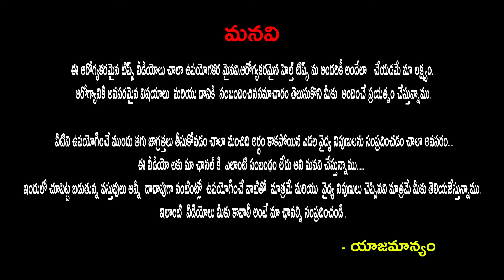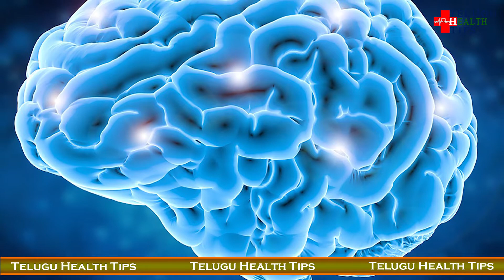Health Tips in Telugu : మానసిక ఆరోగ్యం కోసం చిట్కాలు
మానసిక ఆరోగ్యం కోసం చిట్కాలు :
ఎంత ధనం ఉన్నా..ప్రశాంతత లేకపోతే జీవనం సాగించడం చాలా కష్టం. మానసిక ఆరోగ్యం సరిగ్గా ఉన్నపుడే..శారీరంగా కూడా ఆరోగ్యంగా ఉండగలుగుతాం. అసలు ప్రశాంతమైన జీవనానికి ఏం చేయాలి..?
మెంటల్లీ హెల్తీగా ఉన్నపుడే..ఫిజికల్ గా కూడా ఆరోగ్యంగా ఉండగలగుతాం. సో అందుకే ప్రతీ ఒక్కరూ ఒత్తిడిని తగ్గించుకొని, ఆందోళనలను పూర్తిగా అదుపులో ఉంచుకోవాలి..అప్పుడే ప్రశాంతమైన జీవనం సాగించగలం. ప్రశాంత జీవితం కలిగి ఉన్నపుడే అనారోగ్య స‌మ‌స్యలు రాకుండా ఉంటాయి. ఈ క్రమంలోనే మాన‌సిక ఆరోగ్యాన్ని మెరుగు ప‌రుకోవాలంటే.. మెద‌డును యాక్టివ్‌గా ఉంచాలి. దాని ప‌వ‌ర్‌ను పెంచాలి.
మెద‌డు చురుగ్గా మారేందుకు ఏం చేయాలి. మెదడు జ్ఞాప‌క‌శ‌క్తి ఎలా పెరుగుతుంది. ఫ‌లితంగా మాన‌సిక స‌మ‌స్యల నుంచి కూడా బ‌య‌ట ప‌డ‌వ‌చ్చు.
వాయిస్ 2ప్రతీ వ్యక్తికి నిద్ర నిత్యావసరం. నిద్ర పోవడం చాలా ప్రాముఖ్యమైన అంశం. అయితే ఆరోగ్యవంతమైన జీవనశైలి కోసం రోజూ క‌నీసం 6 నుంచి 8 గంట‌ల వ‌ర‌కు తప్పనిసరిగా నిద్రపోవాలి. నిద్ర వల్ల మెద‌డు పునరుత్తేజం అవుతుంది. మెదడుకు విశ్రాంతి లభించడంవల్ల..సమస్యలపట్ల సానుకూల ధోరణి అలవడుతుంది. ఫ‌లితంగా మాన‌సిక స‌మ‌స్యలు పోయి మెద‌డు చురుగ్గా మారుతుంది. తీసుకునే ఆహారం కూడా మెద‌డు ప‌నితీరుపై ప్రభావం చూపుతుంది. రోజూ స‌రైన పోష‌కాలు ఉండే ఆహార ప‌దార్థాల‌ను తీసుకోవాలి. ఒమెగా 3 ఫ్యాటీ యాసిడ్లు పుష్కలంగా ఉండే ఆహారాల‌ను నిత్యం తీసుకుంటే మెద‌డు చురుగ్గా ప‌నిచేస్తుంది.ప్రతీరోజూ క్రమం తప్పకుండా వ్యాయామం చేయ‌డం వ‌ల్ల కూడా మాన‌సిక స‌మ‌స్యలు పోయి మెద‌డు చురుగ్గా ఉంటుంది. వీటితోపాటు..మెదడుకు మేత పెట్టే పనులు కూడా చేయాలి. కొత్త విషయాలు నేర్చుకునేందుకు ఆసక్తి కలిగి ఉండాలి. పజిల్స్ నిండపడం, చెక్ ఆడటం, మంచి పుస్తకాలు చదవడం అలవాటు చేసుకోవాలి. ఈ అలవాట్లను కలిగి ఉంటే..మెదడు సరిగ్గా పనిచేస్తుంది. దీంతో ఎలాంటి మానసిక సమస్యలు ధరి చేరవు.
సో చూశారు కదా ఫ్రెండ్స్ ఉరుకుల పరుగుల జీవితంలో ప్రశాంతంగా ఉండేందుకు ఈ  చిట్కాలు పాటించండి. ఒత్తిడి నుంచి దూరంగా ఉండండి. జీవితాన్ని సాఫీగా సాగించండి. ఆల్ ది బెస్ట్ చెబుతూ..సైనింగ్ ఆఫ్ ప్రవీణ.)

The Information within the video is not intended to change any advice given by your health care team .
Telugu Health Tips makes an appeal to offer your valuable suggestions, advice from time to time and such feed-back will be highly appreciated.   Telugu Health Tips promises you to update and upload videos  taking into account  all your  suggestions, advice's etc.